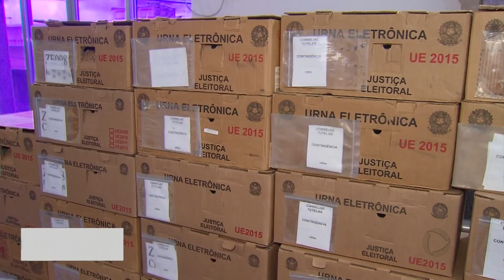Eleição: Escolha de conselheiros tutelares acontece domingo em todo o país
Acontece no próximo domingo (01) em todo o país a eleição para conselheiros tutelares. O voto não é obrigatório, mas todo cidadão que tenha título de eleitor, emitido há mais de 90 dias, pode participar da votação.